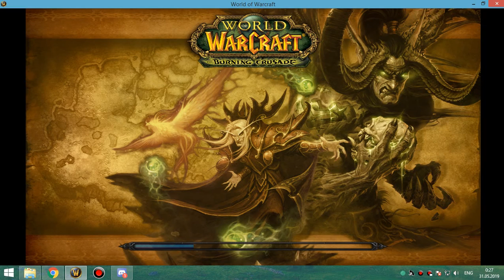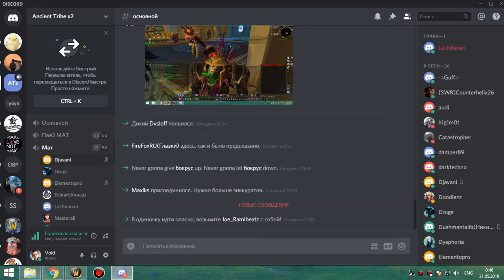груул+магик 25 обычки бдк-вагон 30 05 19